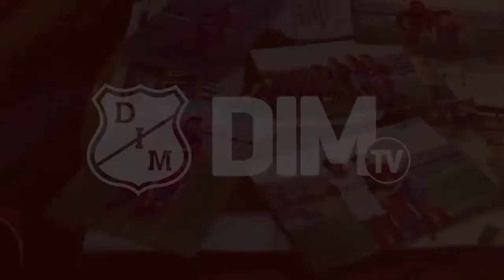DIMSocial / Alimentaton, Fundación Saciar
DIMSocial / El DIM se une a esta maravillosa labor, unite vos también y ayudá con tus donaciones.